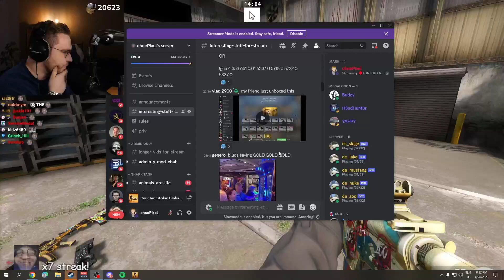ohnepixel fan unboxes Talon Tiger Tooth 🤑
🔥Socials below🔥

❗⚠️❗Unofficial ohnePixel Account❗⚠️❗